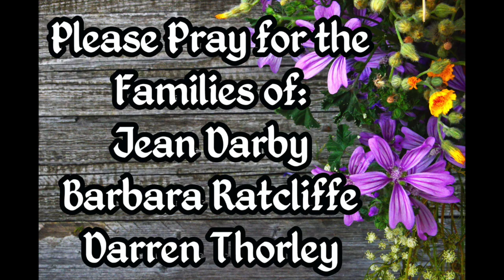Gaudete Sunday - Advent 3 - Eucharist St Marks. Connah's Quay 13th December 2020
NOTICES and GATHERING PRAYER
Grace and Peace be with you.   ALL: And keep you in the love of Christ.

LIGHTING THE ADVENT WREATH:
Response: Come, let us walk in the light of the Lord. Amen.
Week Three: Come Lord, bring us your peace, that we may rejoice before you with a perfect heart. (R)
ALL: Heavenly Father, all hearts are open to you.
No secrets are hidden from you. Purify us with the fire of your Holy Spirit that we may love and worship you faithfully, through Jesus Christ our Lord. Amen.

Confession:
Lord Jesus, we praise you for sending light into the world. Forgive us for not opening our eyes to your light. Help us to rejoice in the light, so that your grace can illuminate the darkened places of our hearts. Amen.
ABSOLUTION:

COLLECT & THE LITURGY OF THE WORD: Let us prepare ourselves for the Word of God as it comes to us in the reading of Holy Scripture. Amen.

BIBLE READINGS
This is the word of the Lord…Praise be to God.

GOSPEL READING
Prepare the way of the Lord, make his paths straight and all flesh shall see the salvation of the Lord. Alleluia!
Listen to the Gospel of Christ according to St…Glory to you O Lord.
This is the Gospel of the Lord…Praise to you, O Christ.

SERMON/REFLECTION

AFFIRMATION OF FAITH: ALL
I believe and trust in God the Father, who created all that is.
I believe and trust in his Son, Jesus Christ, who redeemed humankind.
I believe and trust in his Holy Spirit, who gives life to the people of God.
I believe and trust in One God, Father, Son and Holy Spirit. Amen.

INTERCESSIONS – Lord in your Mercy: Hear our Prayer.
Merciful Father accept these prayers…

THE THANKSGIVING:
The Lord is here: His Spirit is with us.
Lift up your hearts: We lift them to the Lord.
Let us give thanks to the Lord our God: It is right to give our thanks and praise.
It is always right, wherever we are, to thank you and to praise you, God our Father and King forever, through Jesus Christ, your Son.

Who in the fullness of time came among us, opening to us the way of salvation. Now we watch for the day when the Lord comes again to judge the world, revealing the light of his presence, that we may behold his power and glory.

So, here on earth, with the angels and archangels
And with everyone in heaven we praise your name and say:
ALL: Holy, holy, holy Lord, God of power and might,
heaven and earth are full of your glory. Hosanna in the highest.
Blessed is he who comes in the name of the Lord. Hosanna in the highest.

Father in Heaven, listen to the prayer we make in Jesus’s name;
Through the Holy Spirit’s power, gentle as a dove,
May this bread and this wine be for us Jesus’s body and blood.
Father, we remember when Jesus had supper with his friends the night before he died, he took the bread; he thanked you, broke it, gave it to his friends and said: Take this and eat it – this is my body, given for you. Do this to remember me.

After supper, Jesus took the cup of wine; he thanked you, gave it to his friends and said: Drink from this cup, because this is my blood- the new promise of God’s love. Do this, every time you drink it to remember me.
Father, as we remember your Son, Jesus Christ, who died on the cross and rose again, we offer you these gifts you freely give to us.
Send your Holy Spirit to be with us and all who share this bread and drink of this cup* Help us to trust you, bring us closer together and welcome us, with all your people into Jesus’s glorious Kingdom.

All honour and glory belong to you, Father, through Jesus, your Son, with the Holy Spirt: one God, forever and ever. Amen

As our Saviour taught us, we boldly pray:
And forgive us our trespasses as we forgive those
For thine is the Kingdom, the power and the glory,

THE COMMUNION
We break this bread to share in the body of Christ.
Though we are many, we are one body, for we all share in one bread.

Jesus, Lamb of God: Have mercy on us.
Jesus, Bearer of our sins: Have mercy on us.
Jesus, Redeemer of the world: Give us your peace.

God’s holy gifts for God’s holy people.
Jesus Christ is holy, Jesus Christ is Lord, to the glory of God the Father.

The verger will guide you to receive communion in one kind.

Priest: The body of Christ, the bread of life. Amen

May the Lord bless you and keep watch over you; the Lord’s face shine on you and be gracious to you; the Lord look lovingly on you and give you peace and the blessing of God Almighty, the Father, the Son and the Holy Spirit, be with you now and evermore. Amen.

Go in peace to love and serve the Lord. In the name of Christ. Amen.
Please leave as directed.
*Priest only